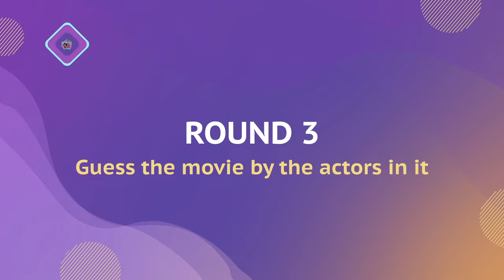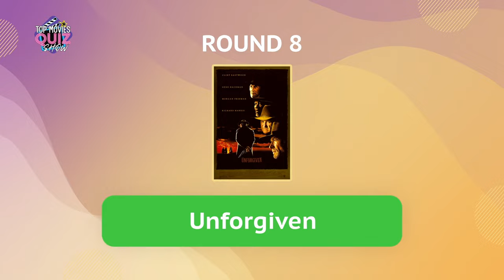25 Films Movie Quiz: Guess the Movie by Its Cast | Top Movies Quiz Show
In this exciting challenge, we present you with a lineup of movie casts from 25 different films. Your mission? To put your film knowledge to the test and correctly guess the name of each movie based solely on the ensemble cast. From blockbuster hits to hidden gems, this quiz explores the depth and diversity of film casts.

🎭 What to Expect:
Immerse yourself in the world of cinema as we guide you through this collection of 25 challenges. Each round features a unique cast, and your task is to identify the movie they starred in. It's a journey through the collaboration of actors and actresses that brought these films to life.

🌟 The Ultimate Cast Conundrum Challenge:
Whether you're a movie buff or someone looking for a unique film quiz, this challenge is designed for everyone. Test your knowledge of actors, recognize famous film ensembles, and discover new movies along the way. Challenge your friends and see who can correctly identify all 25 films.

🎥 Let's Play and Celebrate Movie Casts:
Challenge yourself to identify the movies and showcase your expertise in recognizing the talent that graced the big screen. It's a thrilling adventure through the collaborative artistry of filmmaking.

🎉 Share Your Film Cast Insights:
After you've completed the challenge, share your results in the comments section. Connect with fellow film enthusiasts, discuss your favorite casts, and see if your cast conundrum-solving skills align with that of others.

Join us in the "Cast Conundrum: 25 Films Movie Quiz - Guess by the Cast!" and celebrate the magic of movie ensembles! 🌟🎭🍿

🌟 Answers:
1 Se7en
2 How to Lose a Guy in 10 Days
3 The Last Samurai
4 Groundhog Day
5 Mr. & Mrs. Smith
6 The Pursuit of Happyness
7 American Psycho
8 Unforgiven
9 The Usual Suspects
10 Knockin' on Heaven's Door
11 The Bucket List
12 Scent of a Woman
13 JFK
14 The Sixth Sense
15 Alice in Wonderland
16 2 Fast 2 Furious
17 Gladiator
18 Boogie Nights
19 Dances with Wolves
20 Twelve Monkeys
21 I Am Legend
22 Ghostbusters
23 Carlit'os Way
24 L.A. Confidential
25 Closer